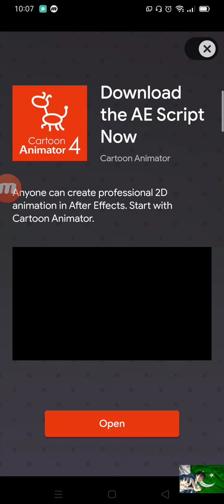The tower of lost